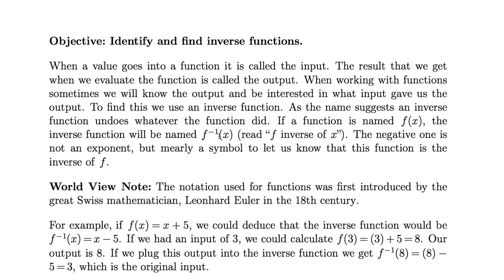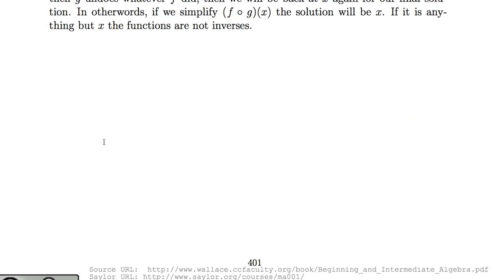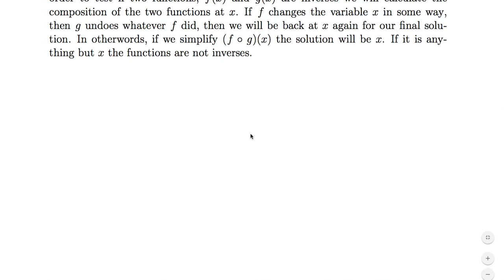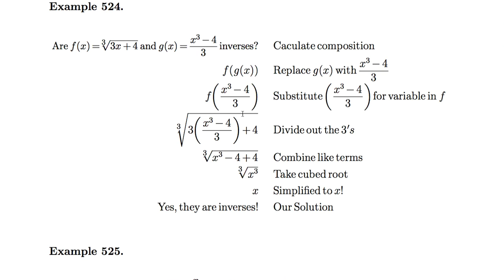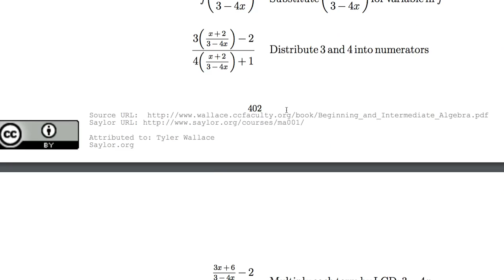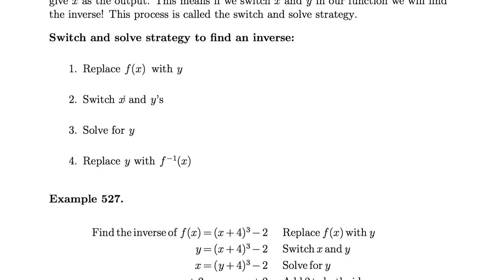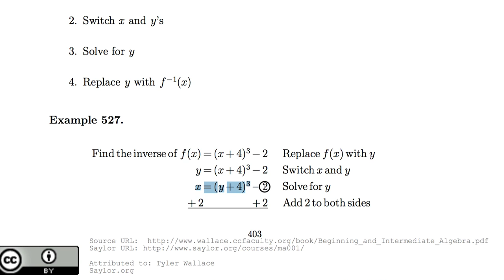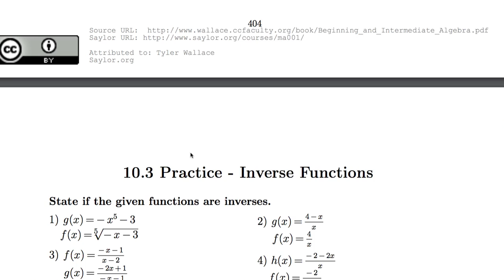[수학의 구조] 103 - Inverse Functions